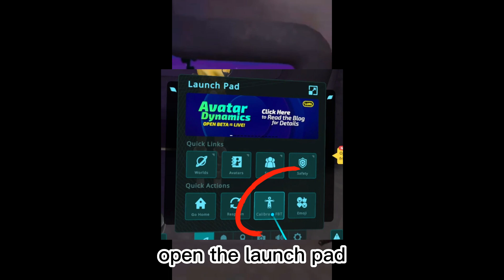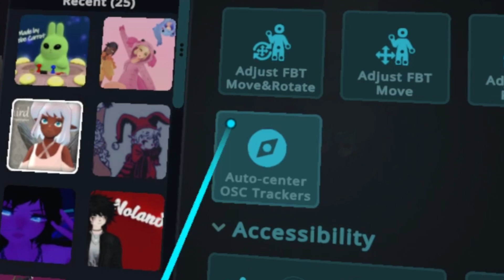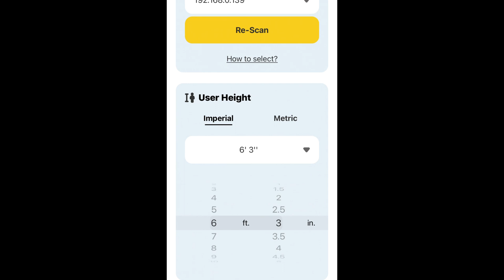Viso FBT (v1.13) Tutorial for VRChat settings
this tutorial is just about the settings in VRchat